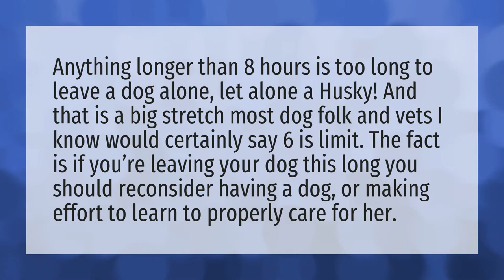Can you leave a husky alone for 8 hours?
My Mountain Husky • Can you leave a husky alone for 8 hours?